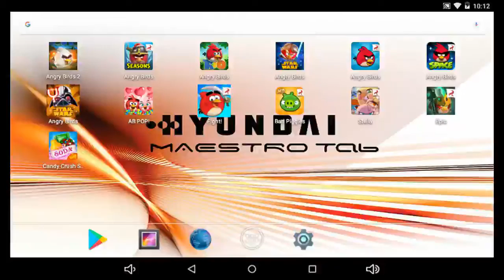Angry Birds Seasons - Winter Wonderham - Level 1-23 - 128,410 - World Record!